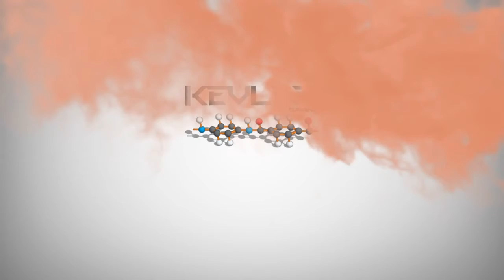Chivalry 2 gameplay - This game is just carnage!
Bit of action from Chivalry 2, this is such a fun multiplayer game.  Im new to the game and love it straight away.   Just such a fun game to just pick up and play, and have a laugh will some crazy online battles!